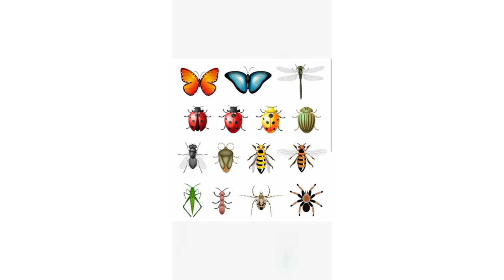chiste de las redes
Cuentas de intragram
INTAGRAM @chicpardo
INTAGRAM @ChiricanoCapaz